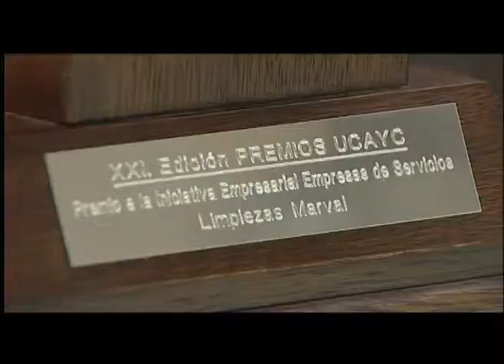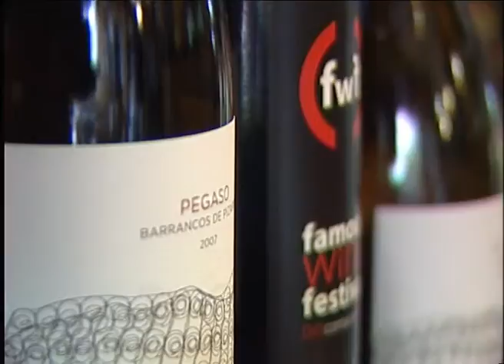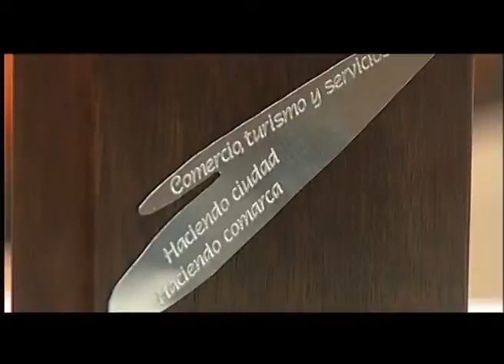INFORMATIVO 14 JUNIO